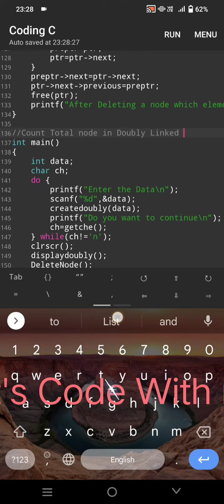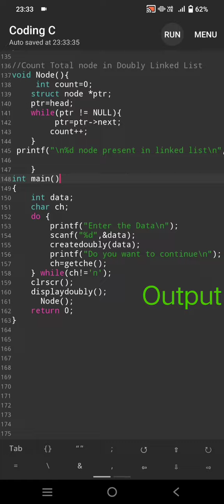Program To Count Total Nodes in Doubly Linked List||Code_With_me😊||Data Structure||C Program